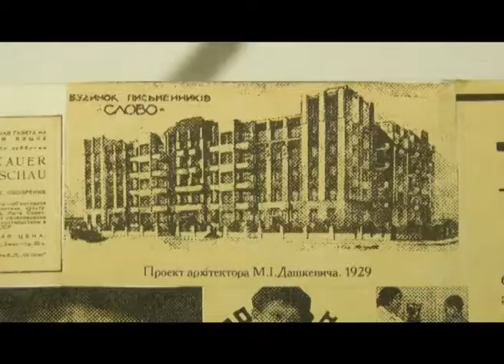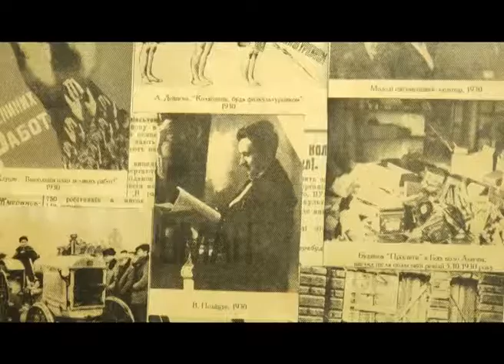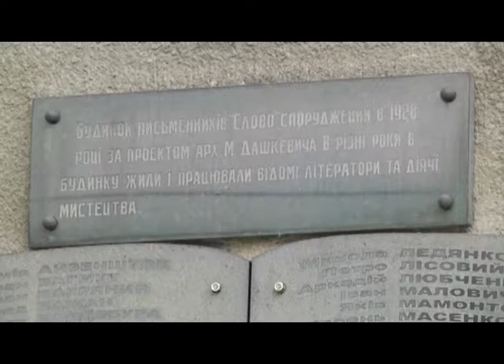Харьковский дом «Слово» - машина репрессий на один дом и миллионы уничтоженных в СССР